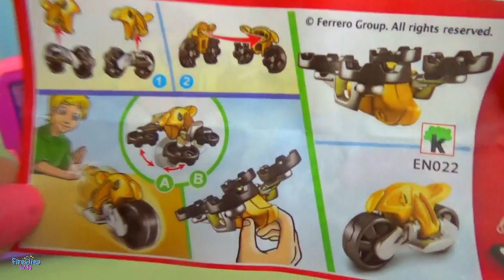Gatim clatite pentru jucarii, mancare delicioasa Fireflies kids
Facem clatite pentru jucarii, mancare delicioasa Fireflies kids
De aici puteti cumpara Poopsie Unicorn Surprise
Mall/Display LOL Surprise
LOL Surprise Fashion Crush
LOL Surprise
LOL Confetti POP
Pentru a cumpara bilele LOL sau alte accesorii LOL apasati aici:
Asternuturi pentru copii cu LOL Surprise
Perna pentru copii cu Diva LOL Surprise
Tricou cu Papusile LOL Surprise
Ghiozdan cu LOL Surprise

The Badge Factory Badge Pin Design Kit
Pix sirena

Lego Friends Spital
Patura coada de Sirena
Castel My Little Pony

💃Papusi Barbie:
Barbie cu bebelusi gemeni
Barbie face pizza
Barbie care isi schimba culoarea parului
Barbie cu catelusi

🍰Setul play-doh:
Set de facut cupcakes
Set cu Mixer de bucatarie

😺Animalute LPS (Littlest Pet Shop)
Salon de infrumusetare
Casuta LPS

🎁Hatchimals
Oua mici cu surpriza
Oua cu jucarie de plus mare

🚓Patrula catelusilor - PAW PATROL
Figurine cu catelusi
Figurine cu toata patrula catelusilor

😍Fireflies Kids
Desene animate pentru copii in limba romana